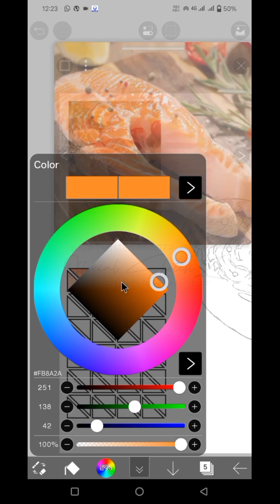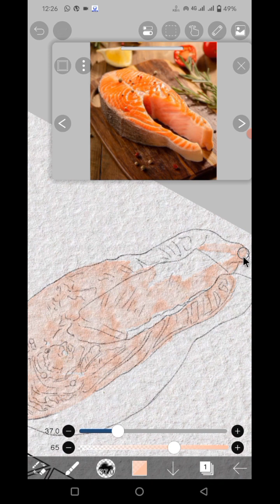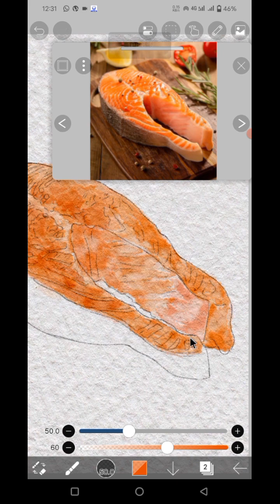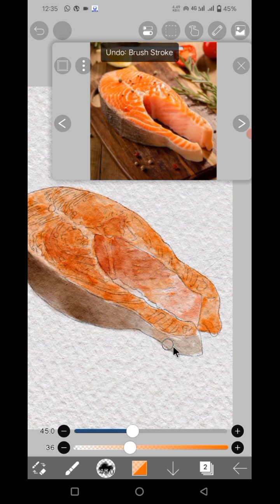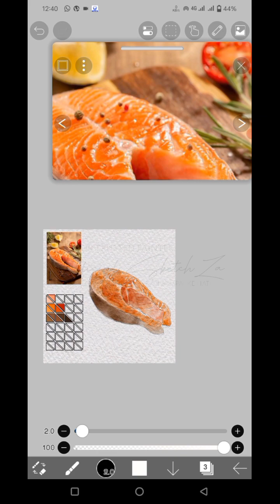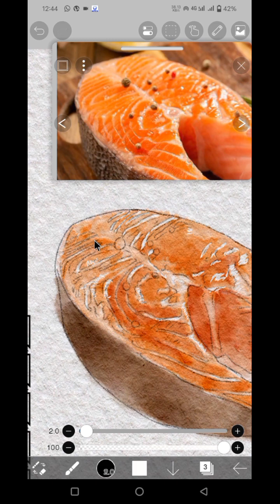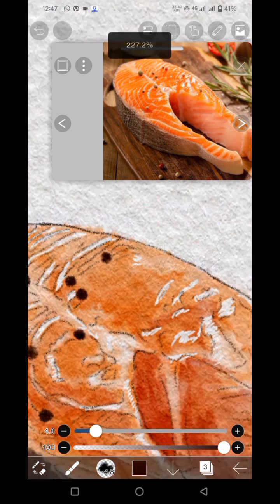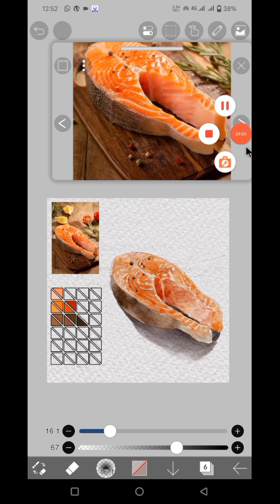[TUTORIAL] Melukis daging salmon menggunakan Ibispaint | Watercolor effect | SketchZa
Hello...meet again with reza. In this video I will paint using ibis paint. It's really easy to make...let's just point to the video.

let's join my telegram group, to discuss about painting (FREE)

Image Sources :

please help me to achieve
___10.000 subscribers___

This is a link for those of you who don't have the texture of the paper:
(3) For pencil sketch and charcoal effect

Tutorial,
Ibis paint X Tutorial,
digital art,
digital artist,
digital art work,
digital drawing,
digital painting,
digital watercolor,
Drawing with ibispaint x,
ibis,
watercolor,
watercolor painting,
watercolour painting,
digital watercolour,
fox art,
ibis paint x,
ibis paint,
digital drawing,
digital drawing,
drawing with ibis paint,
color paint effects with ibis paint,
watercolor effect using ibis paint,
painting with ibispaint,
SketchZa,
Pematangsiantar,
How to draw watercolor effect with ibis paint x,
Watercolor effect using ibis paint x,